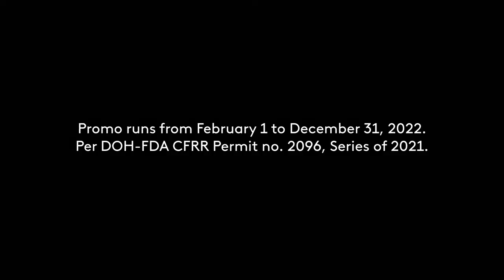Beer na Beer Sulit Sa Sarap Beer Promo Radio Ad 2022 30s (in Cebuano)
This is the 2022 Radio Commercial for Beer na Beer Sulit Sa Sarap Beer Promo in Cebuano.

DRPS Two 1924: Beer na Beer Sulit Sa Sarap Beer Promo Radio Ad 2022 30s (in Cebuano)